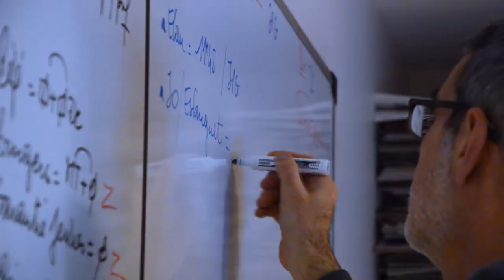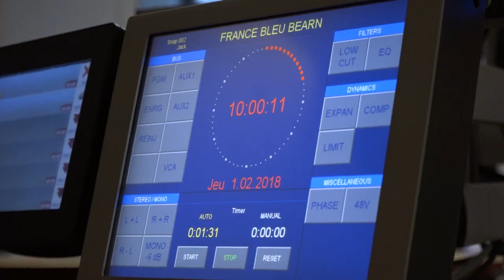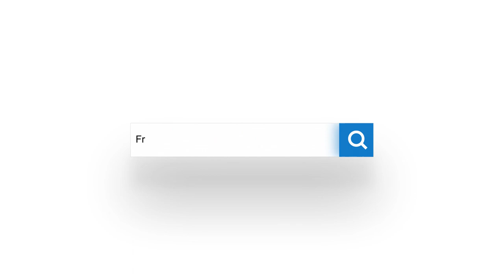Clip promotionnel France Bleu Béarn